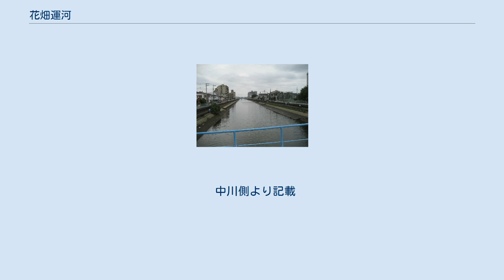花畑運河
花畑運河（はなはたうんが）は、東京都足立区東部を流れる一級河川。
中川と綾瀬川を東西に結ぶ運河である。
花畑川とも呼ばれる。
 東京都足立区東部に位置し、埼玉県との県境付近を流れる。
東京近郊農村地帯と都心を連絡する舟運の利便化のために1931年（昭和6年）に、第一級河川「中川」と「綾瀬川」を結ぶ運河として開削された。
 周辺の地域は六木、神明、辰沼、神明南がある。
 普段の水深や流量はそれほど多くは無く、都心近郊のため水質は悪い。
川底には粗大ゴミやヘドロが溜まり、一時期は夏場にひどい悪臭が漂うこともあった。
川沿いには釣り人も見られ、それなりの釣果を得るようである。
 1910年（明治43年）の荒川大洪水で東京が壊滅的打撃を被ったことから、翌1911年（明治44年）に開始された荒川放水路の建設事業が完成することで、東京の治水は一応の安泰をみた。
 しかし荒川放水路による中川の分断が、北関東の穀倉地帯と東京を結ぶ水運事業に大きな支障を発生させることとなった。
当時の舟運は穀倉地帯からの食糧の輸送だけでなく、都心から出された大量の糞尿を農耕地帯へと肥料として送り出しており、最盛期には3,800隻近くの運搬船が行き交っていた。
 この荒川放水路を越えるために旧中川に設けられた木下川水門で船の大渋滞が発生、その後の小名木川閘門と船堀・小松川の二つの閘門の完成後も渋滞は解消されることはなく、東京の舟運における大きな足かせとなった。
 一方で綾瀬川を下る船は船堀の綾瀬水門から出て荒川放水路を横断し、千住曙町の隅田水門から隅田川に入ればよく、船の動きもスムーズで渋滞も発生することはなかった。
そこで1925年度計画に急遽花畑運河の開削工事の実施が決定され中川の船を綾瀬川に流すようにした。
 花畑運河の開削事業は用地取得の完了した1927年（昭和2年）に竣工し、荒川放水路の竣工に半年遅れた1931年（昭和6年）12月に完成した。
 中川～隅田川間の舟運は、花畑運河の開通によって経路が16km短縮し、水門の渋滞は回避された。
こうして中川の舟運は飛躍的に発展し、花畑運河には絶え間ない船の流れが見られるようになった。
 太平洋戦争の終結でGHQが戦後日本の占領統治に乗り出すと様々な改革事業のなかで、農業の肥料に用いられてきた下肥え（糞尿）の使用が漸次化学肥料へと切り替えられていった。
これにより下肥えを運搬していた船の数が激減すると、花畑運河の利用価値は薄れ、たまに通過する船は、東京湾行きの漁船だけとなった。
 中川側より記載